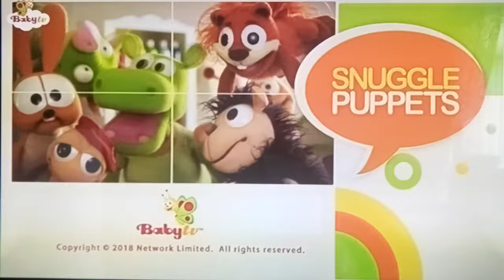BabyTV Friends | Elephant